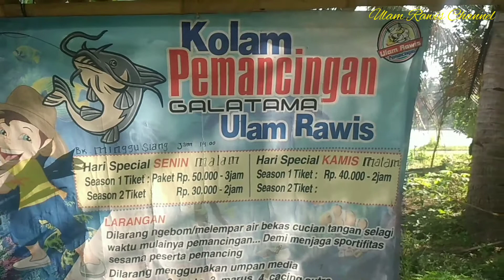Kolam Pemancingan Galatama Lele minggu siang hari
Kolam pemancingan galatama lele pada siang hari,kolam pancing lele,kolam galatama lele siang hari suasana cerah dan nyaman